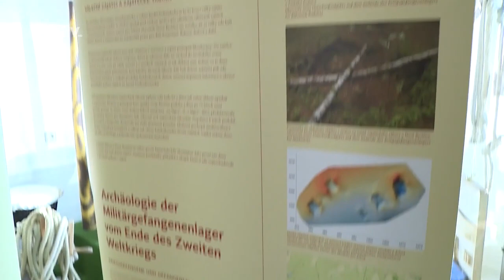Reportáž JTV z projekce dokumentu Novobystřicko ve stínu války, pro Biograf Kotva 25. 1. 2023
Po stopách minulosti: Novobystřicko ve stínu války získal značný ohlas na JTV. Proto byla vytvořena ještě tato reportáž z projekce obou dílů filmu v Biografu Kotva 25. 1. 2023. Produkce Adler film velmi děkuje JTV za jejich odvedenou práci.